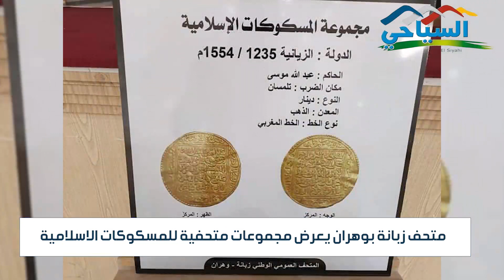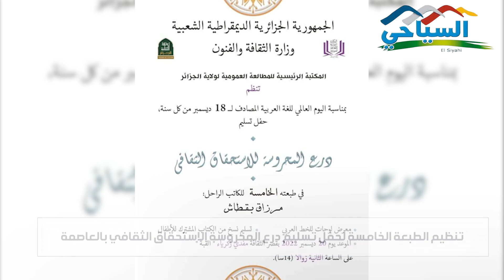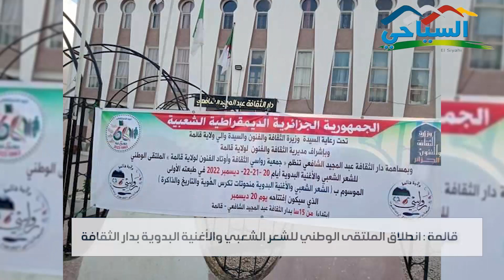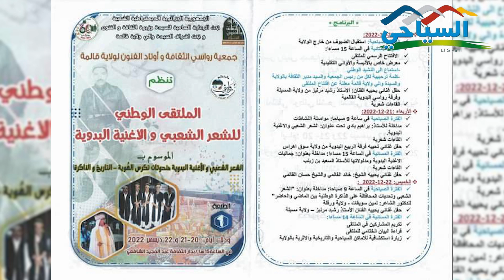جريدة السياحي / موجز أخبار السياحة و الثقافة